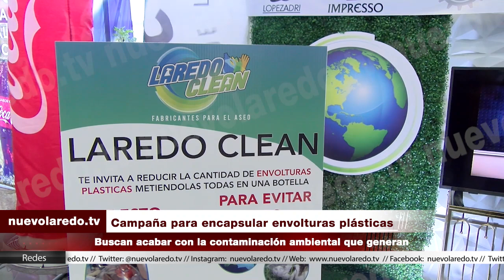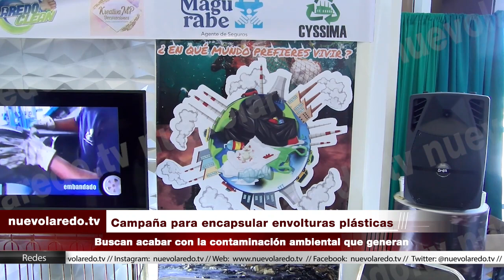campaña para encapsular envolturas plásticas